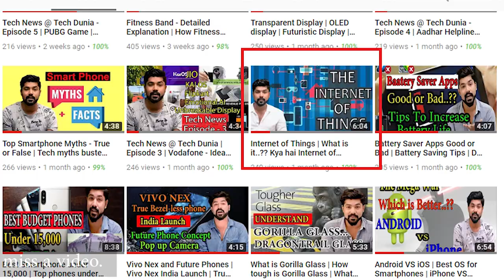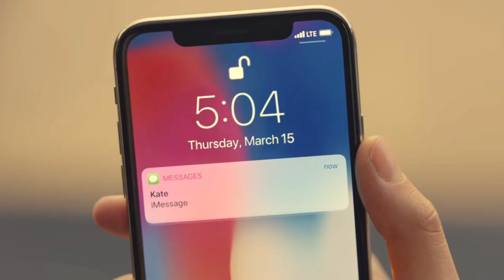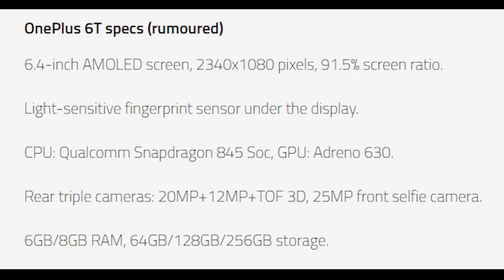Tech News @ Tech Dunia Episode -11 | iPhone xs | iPhone xs max | realme 2 pro | [Hindi] (2018)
Namaskaar Dosto, Tech Dunia ke is Episode mein maine aapse kuch interesting Tech News Share ki hai jaise ki iPhone xs, iPhone xs max, iPhone xr , iPhone x ki latest news, Samsung ke Dunia ke sabse bare smartphone experience campus ki updates, realme 2 pro ki latest update, oneplus 6t ki latest news,  aise or bhi bohot news maine apse is video me share kari hai. Mujhe umeed hai  yeh video aapko pasand aayega.